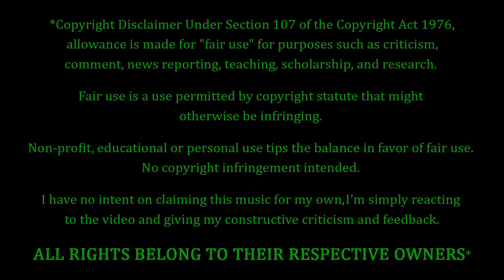Steve 'n Seagulls - Thunderstruck (AC/DC cover) REACTION & REVIEW! FIRST TIME HEARING!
Steve 'n Seagulls Fans. AC/DC Fans. FEELIN' YOU!!! Making their debut on the channel to-NIGHT, we have Steve 'n Seagulls with their cover of the AC/DC song entitled "Thunderstruck". FULL DISCLOSURE: I am familiar with the original version of this song by the original artist/band. However, I have never heard this cover. Therefore I will not be reacting to, evaluating, or scoring the original song in any way. I will ONLY be reacting to, evaluating, and scoring this particular cover of the song. How's this one gonna go? Only one way to find out...

10 = Perfection (Unobtainable)
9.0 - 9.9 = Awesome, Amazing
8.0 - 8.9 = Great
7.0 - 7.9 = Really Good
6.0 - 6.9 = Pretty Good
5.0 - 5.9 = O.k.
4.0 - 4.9 = Not So Good
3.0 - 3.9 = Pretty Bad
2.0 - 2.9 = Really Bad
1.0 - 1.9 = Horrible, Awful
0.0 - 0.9 = A Travesty, An Affront To Nature